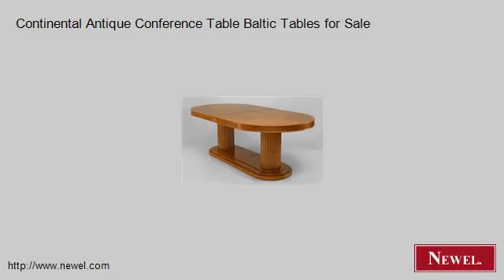Continental Antique Conference Table Baltic Tables for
- Newel.com: Continental Antique Conference Table Baltic Tables for Sale (Newel Art and Antiques, New York City)